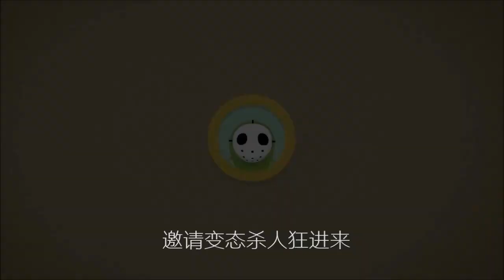蠢蠢的死法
侵权删